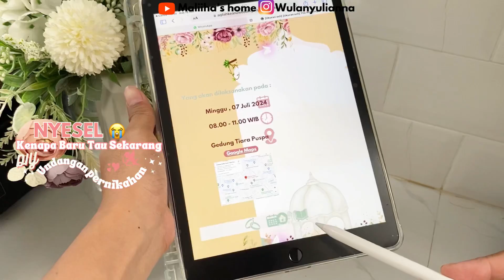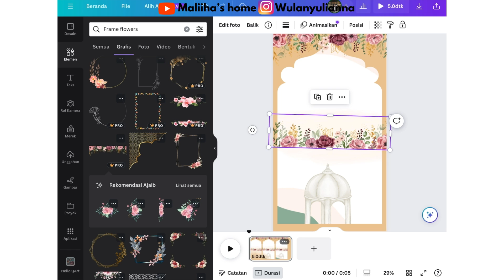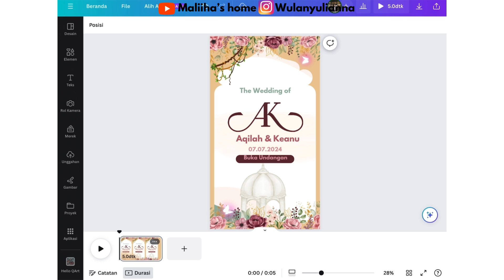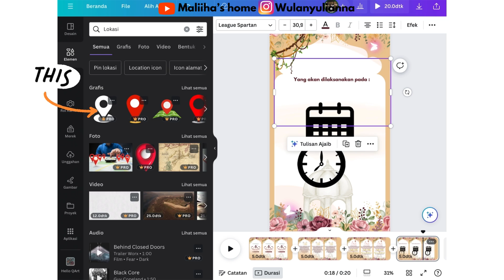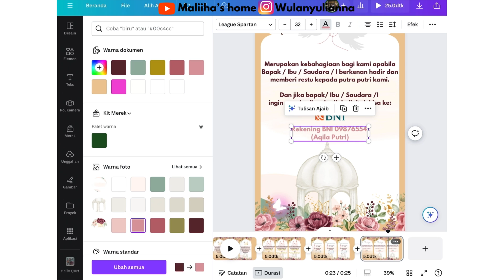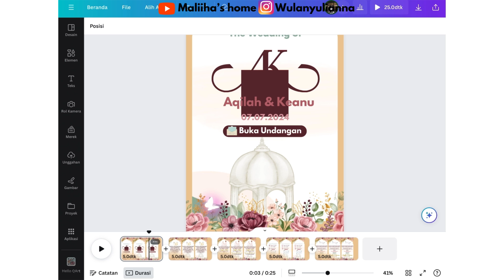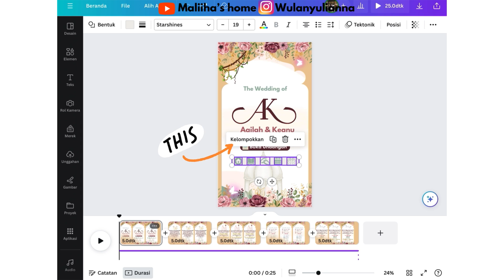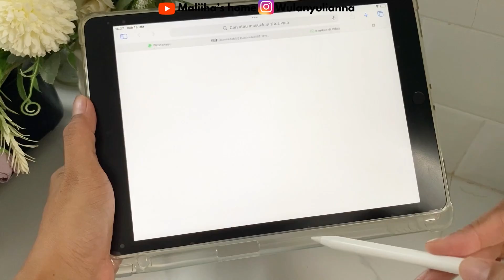Sekali klik langsung jadi, undangan website kekinian !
Dengan adanya kemajuan teknologi, cara membuat undangan digital menjadi semakin mudah. Tidak seperti dulu yang harus menggunakan berbagai aplikasi desain. Kini Anda bisa membuat desain undangan sendiri menggunakan komputer pribadi.  Tidak terbatas pada komputer, sekarang pembuatan undangan digital juga bisa menggunakan handphone. Cara ini dinilai lebih mudah dan murah karena Anda bisa membuatnya sendiri dengan perangkat yang dimiliki. Berikut ini tutorial membuat undangan digital dengan mudah dan cepat.